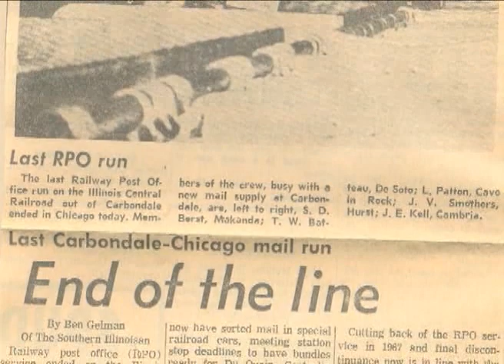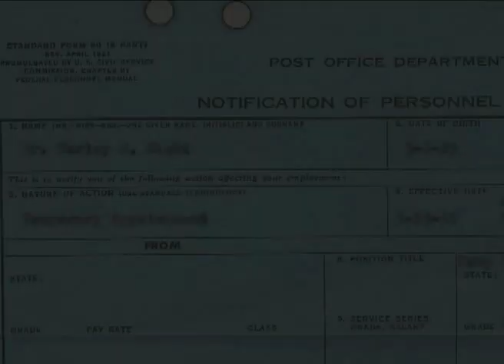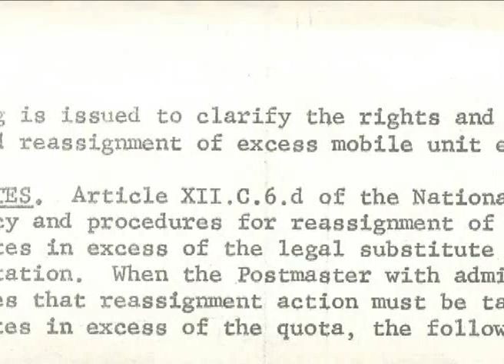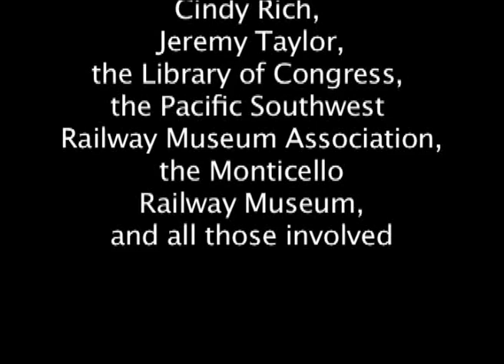Rail Mail: Tales of Railway Postal Clerks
This short documentary was made for my senior level production course. I interviewed 11 retired railway clerks and along with many artifacts they contributed, I compiled this video.

Special thanks to Mike Miley for the Amtrak photo, Jeremy Taylor for the theme song, "This Old Train", The Southern Pacific Rail Museum for the train sounds, the Monticello RailWay Museum for the rail car footage, Cindy Rich and Lori Casey for all their help and lastly all the clerks that were gracious enough to travel as far as Iowa to come and be interviewed, thank you all.